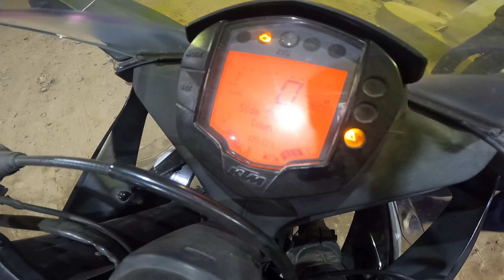Friend's ke car me disel khatm ho gya bs films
bs films
my first vlog
bollywoow song
bollywood music
t series
most views video
prfesonal video
Bs Film

t-series
zee music company
zee music co.
filmy gaane
bhakti sagar
pen movies
Goldmine telefilm
Aditya movies
Aditya music
jio savaan
jio music
Hungama music
B4U movie
i tone
youtube music

hit likes.

lots of  ❤️